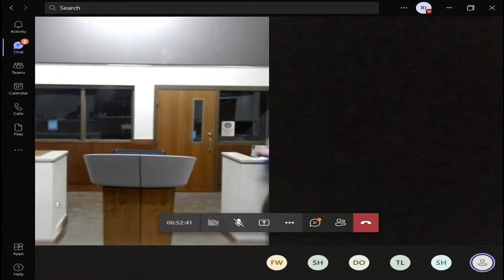Tony Navarrete is appearing in court after being arrested for sexual conduct with a minor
Democratic Arizona state Sen. Tony Navarrete has been arrested on suspicion of charges accusing him of sexual conduct with a minor, police said Friday.